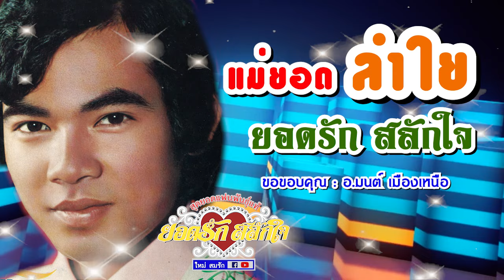แม่ยอดลำใย - ยอดรัก สลักใจ AUDIO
เพลง แม่ยอดลำใย
คำร้อง/ทำนอง อ.สนิท มโนรัตน์